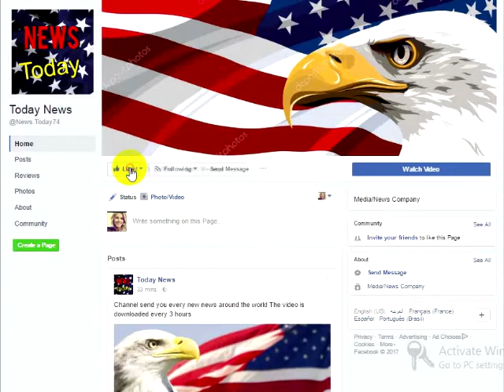Marine BANNED From Attending His Own Graduation Ceremony For Absolutely FOUL Reason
Under the Obama administration, we saw an uptick in disrespect for our military men and women. Barack and Michelle Obama showed their constant disdain for the brave men and women who defend our great nation. Instead of Obama showing our military the utmost respect he cut their benefits and shrunk us to pre-World War II capabilities. On top of it all, his nasty attitude was adopted by many of our youth and adults in leadership. Which is evident when one proud Marine was banned from his graduation for this horrible reason. Most parents would be thrilled to have their son or daughter volunteer to serve our great country. The sacrifice that our brave man and women make when they decide to serve and protect our nation is admirable. Though there are those on the left that continue to demonize their honorable sacrifice. Sadly that was demonstrated again when a Marine flew back for his graduation only to discover he was banned.Jacob Dalton Stanley, a high school student from Indiana, graduated early in December and signed up for the Marines. This amazing young man then completed a boot camp a week before graduation and was planning to attend. Obviously proud of his amazing achievement, Stanley wanted to wear his Marine dress blues for his graduation. However, the school administration refused to allow him to wear them since it went against dress code.You just cannot make this stuff up folks.According to Fox News:An Indiana high school student was forbidden from walking the stage to get his diploma while wearing his Marine uniform at his graduation ceremony.
Jacob Dalton Stanley graduated in December from Crown Point High School. He completed Marine boot camp on Friday and flew home to attend his senior class’ graduation ceremony.During practice, Principal Chip Pettit reportedly told Stanley that he was not allowed to wear his uniform at the weekend graduation.Stanley decided to wear his dress blues anyway.Meanwhile, an early graduate and Marine from the nearby Hobart High School was encouraged to wear her uniform for graduation. Hobart schools Superintendent Peggy Buffington told the Times of Northwest Indiana: “This year was especially nice because Ana Kritikos graduated midterm and landed just in time for the graduation ceremony.”Buffington described the occasion when the past, present and future military were honored as a “patriotic moment where the audience roars with applause.”The Marines do not have a policy on dress for high school graduations, leaving the decision up to the individual school districts.Pettit, in addressing the issue regarding Stanley, said: “We have continued wearing the traditional gown, as this is the last formal event of the year and a celebration of the time our graduating seniors have spent at Crown Point High School. This tradition is not intended to be disrespectful to students, parents, or our community, but as a source of pride for our students. It is also not intended to be disrespectful to our students choosing to serve in the military, our active duty servicemen and women and our veterans. We are forever grateful for the sacrifices that they make on a daily basis for our freedom.”
Stanley declined to comment, but his classmates were outraged. Fellow graduate Leann Tustison said, “if he wants to walk across the stage in his uniform — that he worked so hard for and earned — he should have the right to do that. That’s his achievement. They honored other people’s achievements whether they were in triathlon or other activities.”Of course this completely disrespectful, and this all thanks to Obama and his legacy.